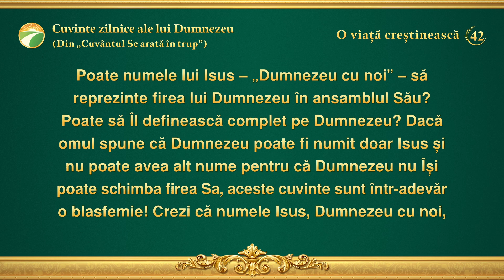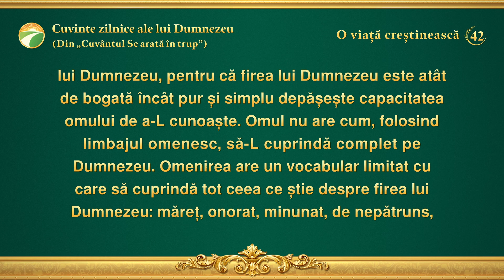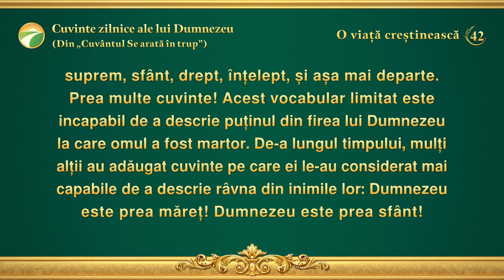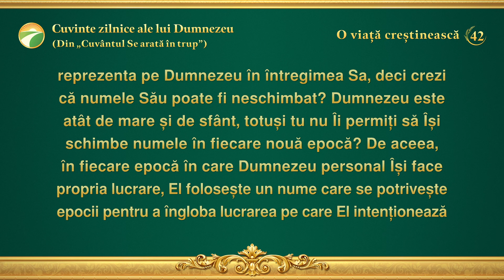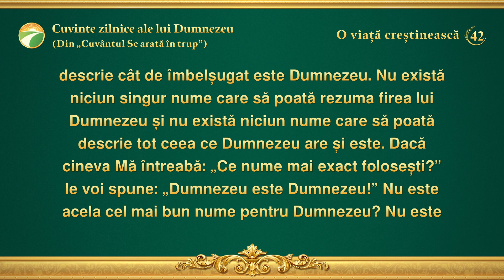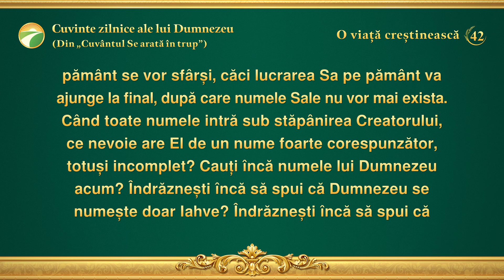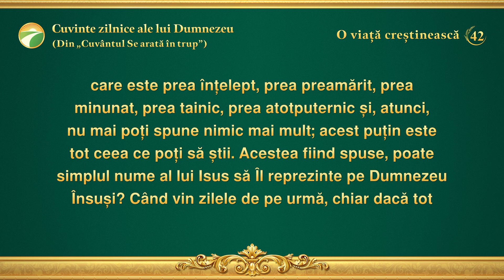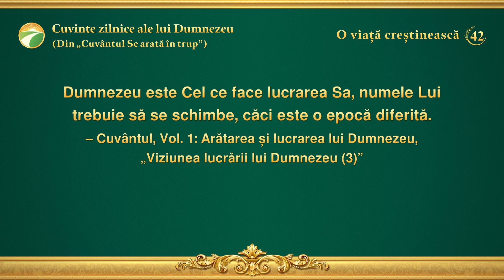Cuvinte zilnice ale lui Dumnezeu: Cele trei etape ale lucrării | Fragmentul 42